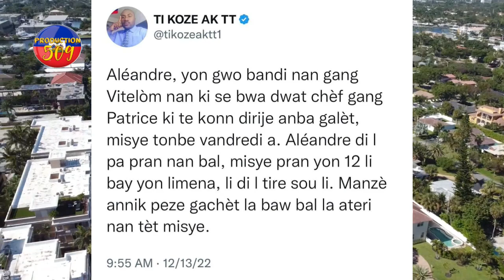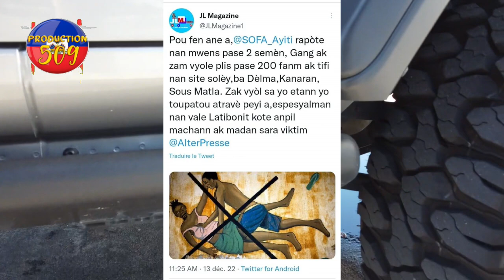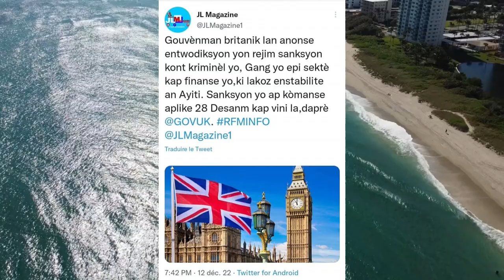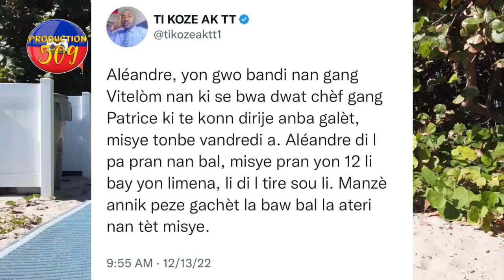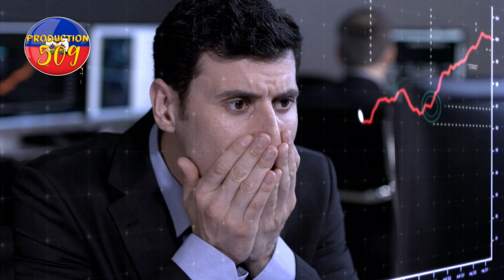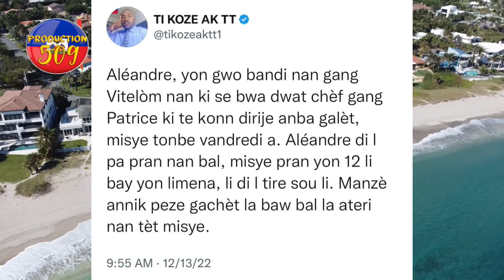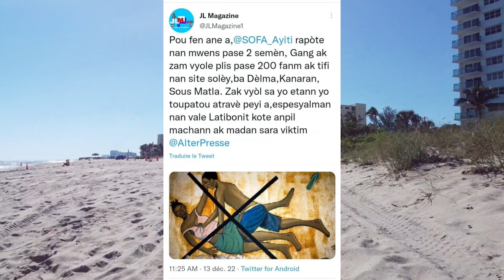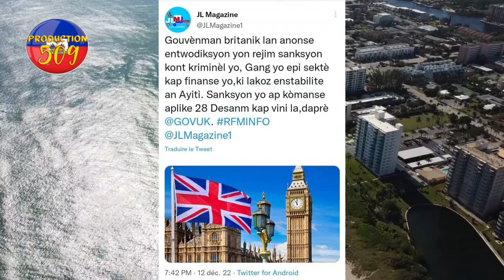pliske ke 200 fanm bandi fe kadajak sou yo yon polisye UDMO fizyè tèt li yon bandi nan baz vitelom m